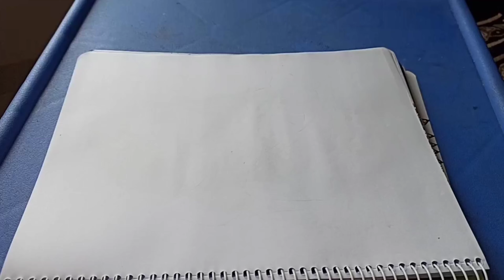princess's shoe doodle drawing /mind relaxing art /high heels shoe doodle drawing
Doodles may be shapes, patterns, drawings or scribbles – anything we produce in an idle moment while the focus of our attention is elsewhere. It’s amazing how creative we can be without even trying! Strangely, doodles seem to take shape of their own accord, as if they had a life of their own in a parallel world. So you may suddenly find a circled word transformed into a sun beaming down on a desert island, punctuation turned into arrows or flowers, or a lover’s name emerging bold as brass from a memo.

Doodling helps relieve boredom and frustration and the urge to doodle gets stronger as stress levels rise.

Doodling is like a safety valve that allows pressure to be dispelled in a playful and creative way.

Doodling has been defined as ‘to scribble or draw aimlessly, to play or improvise idly’. The word ‘play’ is interesting because we now know that play helps children deal with situations they find difficult. For example, playing ‘doctors and nurses’ can help a child cope with anxiety relating to illness.

When you are on automatic pilot and only half attending to what you are doing, you may find yourself thinking of something that has been at the back of your mind. Underlying preoccupations surface and, before you know it, take shape as doodles. Doodling maps the wandering of your mind as you plan a new venture, worry about money, or dream of a lover or holiday. At an unconscious level this seemingly aimless pastime may actually be helping people sort out their problems.

Doodles are like fragments of a map that shows how someone’s mind works.